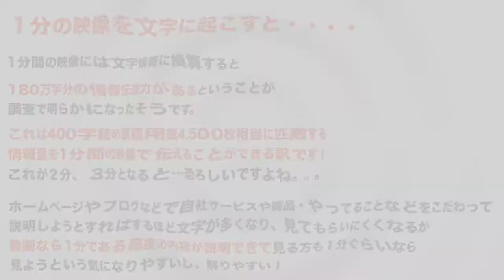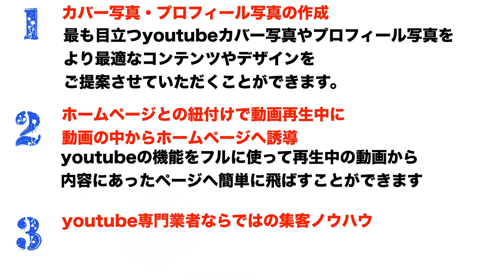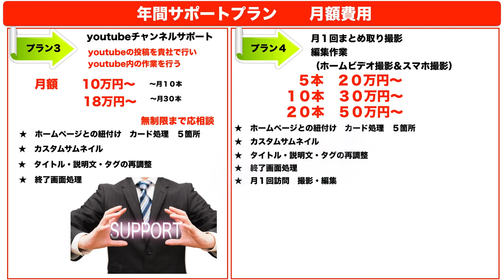youtube活用ホームページ制作 ｜動画編集 大阪 ものまね派遣・マジシャン派遣・イベント企画はアユートへお任せ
初期費用　　　基本　ページ制作　￥５０,０００〜

君島遼 ものまねアラジン ｜ものまね王座決定戦 ユーチューブの編集やホームページ制作のアユート 玉木夕也 小田進也 三木ひろし ファンキー矢沢